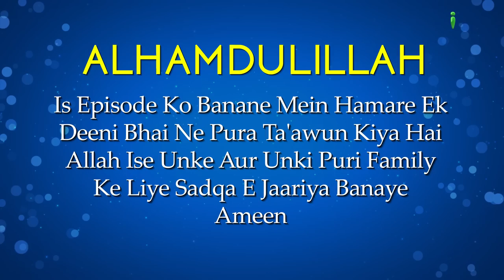Quran E Kareem Se Mutalliq Chand Uloom Part: 02 | Quran Ki Tareekh Episode 16 | Shaikh Nisaar Ahmad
Quran E Kareem Se Mutalliq Chand Uloom Part: 02 | Quran Ki Tareekh Episode 16 | Shaikh Nisaar Ahmad Madani | iPlus TV

UPI : donateilm@icici